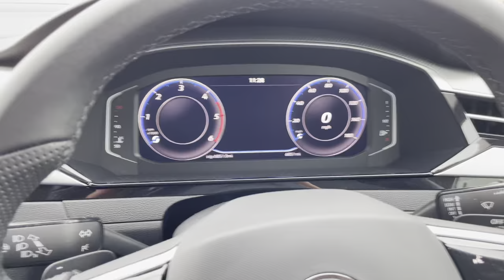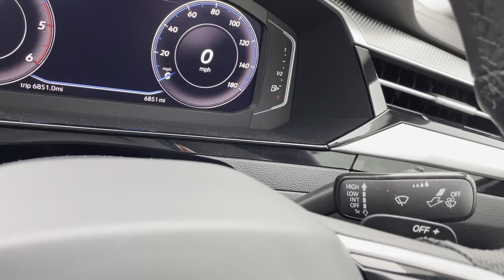Volkswagen Arteon 2021 2.0 TDI Elegance 5dr DSG Fastback | Lancaster Volkswagen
Volkswagen Arteon 2021 2.0 TDI Elegance 5dr DSG Fastback.

This car comes with:
Exterior features
Front windscreen washers and wipers with 4x interval delay
Heat insulating side and rear windows
Rain sensor
Rear windscreen washer and wiper with interval delay
Body color door handles
bumpers and side skirts
Chrome plated radiator grille inserts and light switch surrounds
Chrome side window surrounds
Front and rear stainless steel door sill protection
Left and right chrome effect trapezoid dummy exhaust tailpipe surrounds
LED rear combination lamp with dynamic indicators
Rear fog lamp on one side and reversing lamp on both sides
Safety
ABS + EBD + Brake assist
Electronic parking brake
Electronic stability control (ESC) and electromechanical brake booster
Rear disc brakes
Adaptive cruise control (ACC) with speed limiter
front assist (reacting vehicles pedestrians and cyclists) and follow to stop
Camera for warning system
Driver alert system with fatigue detection
Driver profile selection including ECO function
Dynamic road sign display
Progressive steering
Side scan lane change assist including rear cross traffic alert
Travel assist - Lane keeping assist and traffic jam assist
Body coloured top and matt black lower door mirrors with integrated indicators
Electric folding door mirror
adjustable
heated with front passenger exterior mirror lowering function
3 rear three point seatbelts
Driver airbag and front passenger airbags with deactivation switch including driver knee airbags
Front precrash preventive occupant protection
Front side airbags with curtain airbags
Pro active occupant protection to detect critical situations with elevated accident potential from the front
Rear precrash preventive occupant protection
Three point height adjust front seatbelts + pretensioners
Warning buzzer for seatbelts if unfastened
Warning triangle
Interior Features
Front + rear carpet mats
Air care climatronic 3 Zone electronic air conditioning with automatic air recirculation
12V socket in front centre console
12V socket on rear of front centre armrest
Chrome trim on upper and lower air vents extending across cockpit
Front cupholders x 2
Glovebox
Height/reach adjust steering wheel
Removable luggage compartment cover
Two LED front reading light
Driver and front passenger sunvisor with vanity mirror
Audio / Communications
App connect including wireless CarPlay
Voice activation for telephone and navigation
Premium USB cable in choice of either Apple or Android smartphone compatibility
Driver Convenience
Hands free boot opening
Press and drive key
Miscellaneous
Digital cockpit with 10.25" high resolution TFT display screen with customisable menus and information
eCall - Emergency call service for SOS calls to emergency response
Speedo and rev counter
electronic odometer
trip
service interval display and exterior temperature gauge
Start/stop function with battery regeneration
Trim
Aluminium decorative inserts
Chrome trim on lower doors in front and rear
Leatherette insert on door and side trim panel in foam film
Piano black decorative inserts in centre console
3 rear head restraints
60:40 split folding rear seat backrests with centre armrest
Front sports comfort seats
Isofix child seat preparation easy fit for two outer rear seats
Split folding front seat backrest with front centre armrest
Security
Keyless entry system including start/stop button on centre cons
+ MORE!

Come and visit us at Lancaster Volkswagen: Lancaster Volkswagen, Mellishaw Lane, Morecambe, Lancashire, LA3 3FB.